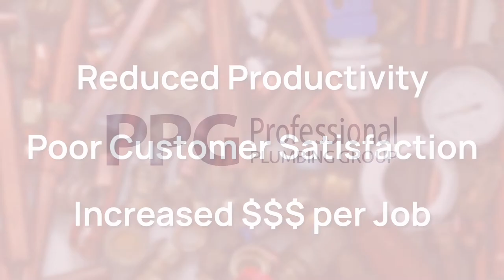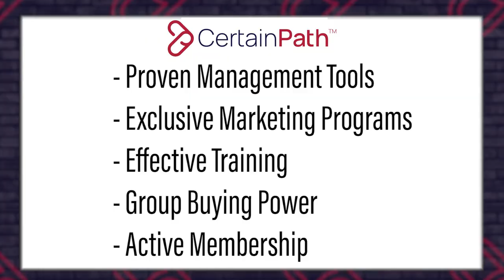How to Run a Healthy Family Business with Lee & Bethany Amos and Anthony & Cheryl Lombardo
This show is another CertainPath Monthly Member Discussion. These are interactive, LIVE programs where Host Bob Houchin interviews CertainPath members on a particular topic. The topic today? “How to Run a Healthy Family Business.”  Our guests discussing this matter are Lee & Bethany Amos from Master Plumbing, Heating & Air in Greensboro, NC, and Roof Plus’ Anthony & Cheryl Lombardo in Point Pleasant, NJ. These two husband/wife duos talk about their quickly growing businesses, how they manage their work/family lives, and offer plenty of incredible insights!

The Successful Contractor Podcast is powered by CertainPath.  A show for residential contractors about residential contractors…  We chronicle business journeys, share insights, and celebrate successes in this wonderful industry.

Staples- Staples is the leading provider in office supplies offering a vast selection of products and services. Over the last 2 years, Staples has also become one of the US largest janitorial suppliers as well. From your everyday business essentials to your office furniture, printing, facilities and breakroom, Staples can do it all. Staples offers benefits to help create efficacies in procurement and consolidate vendors to streamline internal processes. for learn more.

Rheem- Brothers Richard and Donald Rheem founded Rheem Manufacturing Company in Emeryville, California in 1925. The company has produced a number of cutting-edge products in its 89 years of operation. Today, Rheem is North America's only manufacturer of HVAC, water heating, pool/spa heating, and commercial refrigeration solutions.

Professional Plumbing Group. How many hours in a day do your plumbers waste because you do not have the right part for the job? This problem leads to additional issues and reduced productivity, poor customer satisfaction, and increases your cost per job. Professional Plumbing Group (PPG) can help you solve all those issues and more! We have everything you need to help your business grow and become more profitable by allowing you to focus on plumbing not inventory management, product selection and so much more. Go to authorizedplumberprogram.com for more information.

pulseM - pulseM is the #1 Review generation platform built for Home Services. The majority of CertainPath members use pulseM for Google Reviews, Customer Communication through text messaging and much more. To quote Bubba Thurman of Baker Brothers - “I can’t say enough good things about pulseM - They match our core values and they do an unbelievable job.” For more information please visit pulsem.me.

GOODMAN® - Since 1982, Goodman Manufacturing has focused on the goal of producing energy-efficient, high-quality HVAC equipment that is easy to sell, install and maintain. Goodman’s continuous efforts have helped contribute to the success of HVAC dealers, like you, across towns and big cities throughout the country. Goodman produces a complete line of refreshingly affordable, ducted split systems and packaged units. The company’s current product line is supported by numerous technology enhancements, many exclusive to the Goodman brand. It’s no wonder millions of homeowners say, “Thank goodness for Goodman.®”

The Successful Contractor Podcast is a part of the CertainPath family.  CertainPath builds successful home service businesses—and has for 23 years.  We do it by providing contractors with a proven path to success, professional coaching, software solutions, and a member community of 1,000+ strong. Doubling your sales, with a 20% net profit, and an inspiring company culture is ALL possible.  Let us show you the way.  With CertainPath, Success is Made Certain. for more information.